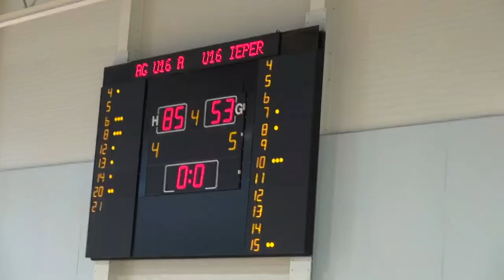U16 jongens niveau 1 Antwerp Giants-Basket Ieper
deze match werd gewonnen door de spelers van Antwerp Giants